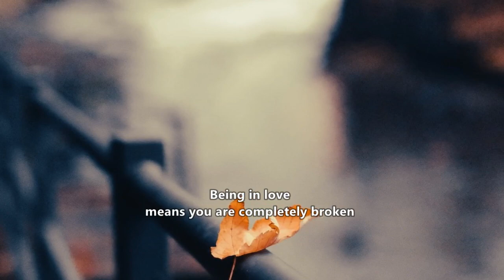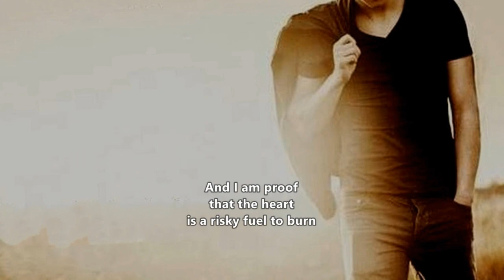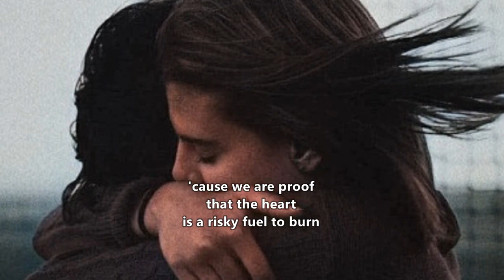Songs: Ohia - Being In Love (Lyrics)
"Being in Love" track four on  Songs: Ohia's fourth studio album 'The Lioness ' was released by Secretly Canadian on January 17, 2000. A reissue of the album, Love & Work: The Lioness Sessions, was released on November 23, 2018.

Critical reception
Exclaim! thought that "the transatlantic recording session inspired Molina to produce what is both his darkest and cheerful record to date." The Austin Chronicle called the album "quiet and reflective, numbing and resolute, with writing as simple and straightforward as an ice pick under the ribs." The Sunday Times wrote that "Songs: Ohia's slug-paced folk-blues owe an obvious debt to the spectral yowling of Will Oldham's Palace Brothers, but The Lioness still has the power to turn the most brightly lit room a delicate shade of blue."